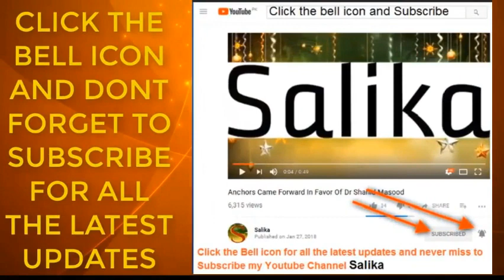POLIO VIRUS DIMAGHI CANCER KA ILAJ KA LIA MUFEED